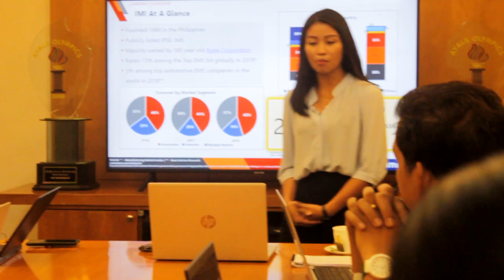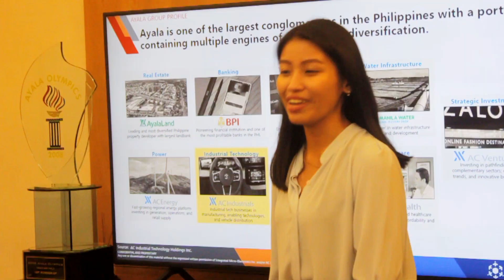A Day in the Life of IMI Cadets | IMI Philippines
Here's a glimpse of how a typical day of these IMI Cadets are usually spent at the IMI Philippines HQ in Laguna.

 IMI Cadetship Program is a comprehensive technical program for fresh engineering graduates that aims to develop the trainees’ competency in different fields such as Manufacturing Engineering, Test & Systems Design, Value Engineering, Production, Business Development and Sales and Marketing.

The program is also designed to provide a sustainable resource of young, well-trained and high potential leaders for the organization.